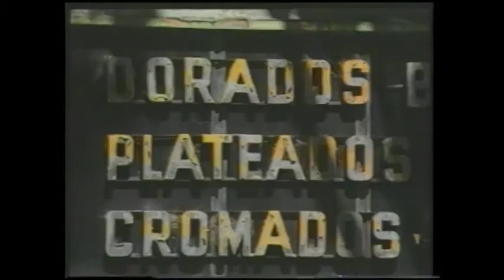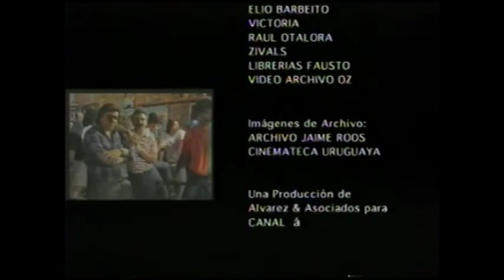Jaime Roos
Jaime Andrés Roos Alejandro (Montevideo, 12 de noviembre de 1953) es un cantante, músico, compositor y productor uruguayo.
Los tambores que recorren el Barrio Sur, lo que transmite la radio, la música de los tablados del carnaval, los Beatles y el rock han sido algunas de las influencias que asimiló para luego plasmar una música con personalidad y sello propio que le ha valido el éxito con el que cuenta en su país, y que se extendió a nivel internacional. Estas características hacen que sea uno de los cantantes uruguayos más populares, con gran venta de discos, y conciertos con entradas agotadas.
Vivió desde chico en un departamento sobre la calle Convención a metros de Durazno, esquina que inmortalizó en una de sus canciones más conocidas, «Durazno y Convención». Su música fusiona rock, candombe, milonga, tango y murga, interpretando el sonido de Montevideo. Es reconocido hincha de Defensor Sporting, a cuyo primer campeonato dedicara otro de sus temas más conocidos, «Cometa de La Farola». Entre sus éxitos caben de mencionar «Brindis por Pierrot», «Amándote» y «Si me voy antes que vos».